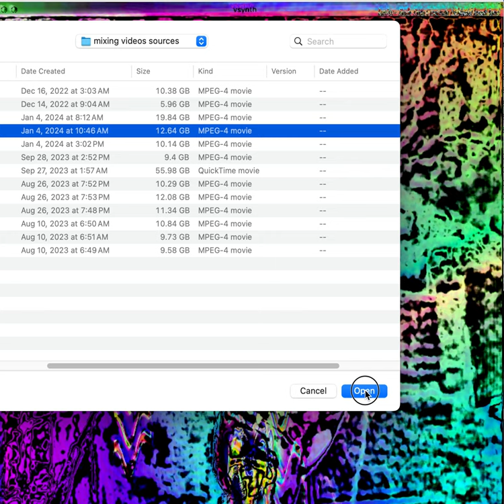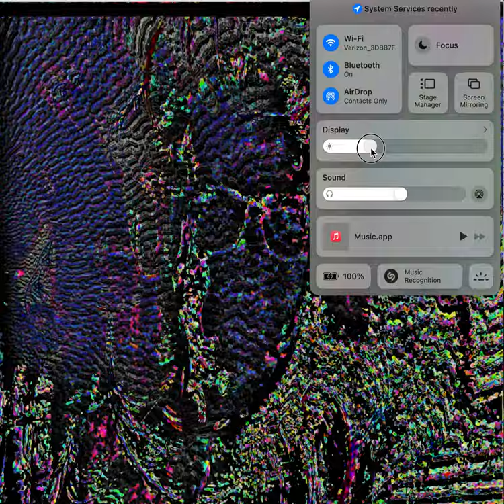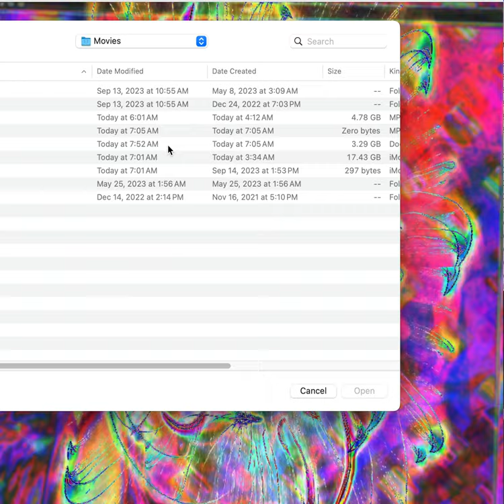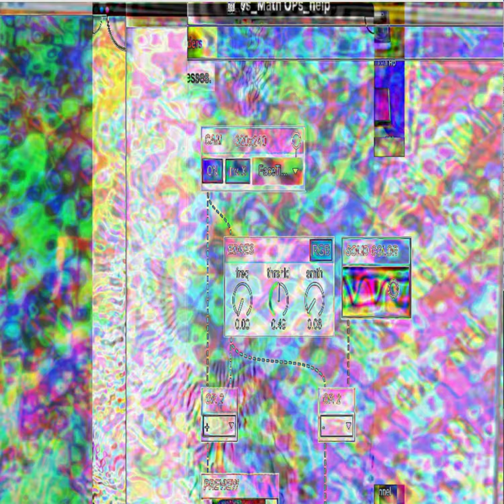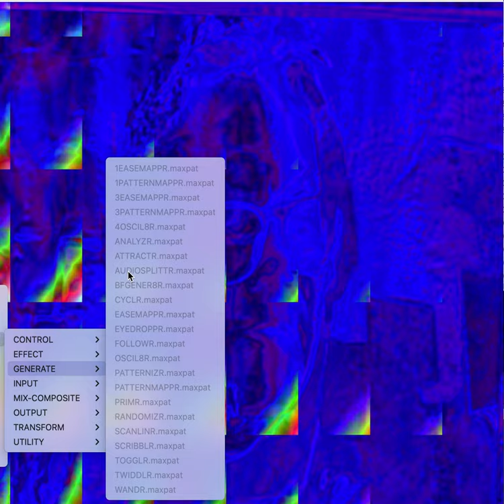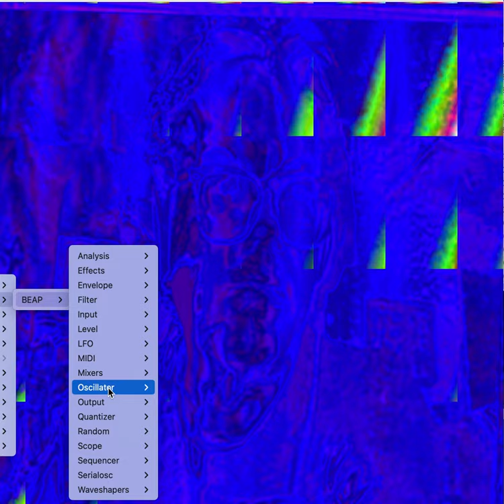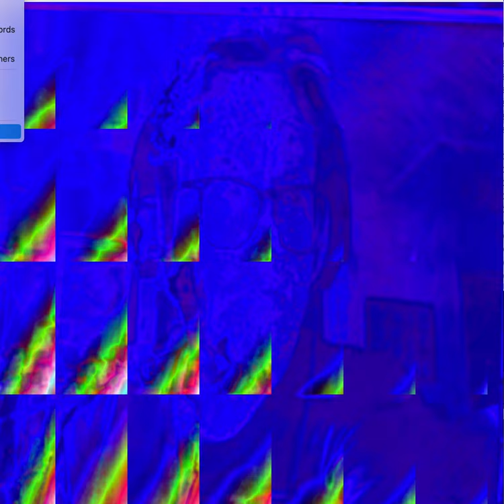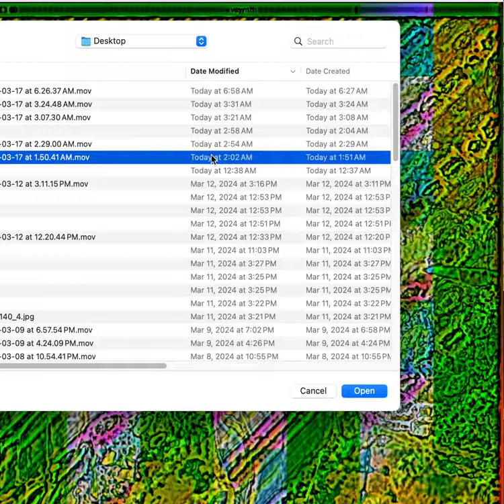[EPILEPSY WARNING] Screen Recording 2024 03 17 at 7 48 31 AM